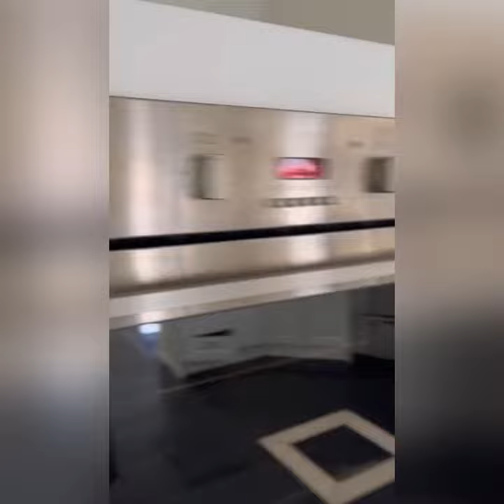Virtual Tour - 7 Breakwater Crescent Point Cook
Reliance Real Estate Point Cook proudly present this spacious four bedroom family home. This stunning & beautifully presented home is offering excellent family living combined with quality fittings throughout.

Home comprising of 4 bedrooms plus a study, main bedroom with ensuite, walk in robe and doors opening to balcony, formal lounge, separate dining area, further study, main bathroom with spa bath. Extensive open plan living area including gourmet kitchen with stone benches and stainless steel appliances, adjoining informal dining and family room plus rumpus.

Extra Features include:
- Ducted heating
- Evaporative cooling
- Double garage with remote control and internal access.
- Good sized garden for outdoor entertaining.

Conveniently located, just minutes away from Point Cook Town Centre, close to freeway and parks.

Enjoy your family time and BBQ parties in the beautiful backyard filled with plenty of sunlight and fresh air for year around entertainment.

This beautiful house ticks all the boxes for your family! Located in a quiet, peaceful pocket of Point Cook this is a rare opportunity and this won`t last long.